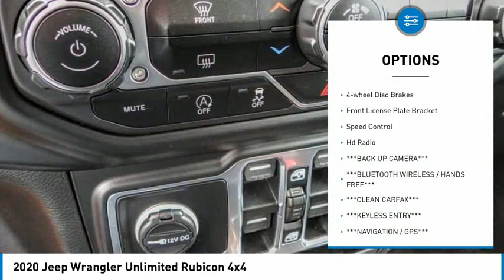2020 Jeep Wrangler Unlimited TH7211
2020 Jeep Wrangler Unlimited Rubicon 4x4

16751 Beach Blvd.

2020 Jeep Wrangler Granite Crystal Metallic Clearcoat 8-Speed Automatic 2.0L I4 DOHC ***BLUETOOTH WIRELESS / HANDS FREE***, ***NAVIGATION / GPS***, ***BACK UP CAMERA***, ***KEYLESS ENTRY***, ***CLEAN CARFAX***, ***ONE OWNER CARFAX***, ***PUSH BUTTON IGNITION***, Apple Car Play & Android Auto, 1-Year SiriusXM Guardian Trial, 4G LTE Wi-Fi Hot Spot, 5-Year SiriusXM Traffic Service, 5-Year SiriusXM Travel Link Service, 8.4 Radio & Premium Audio Group, 8.4 Touchscreen Display, Alpine Premium Audio System, Auto-Dimming Rear-View Mirror, Blind Spot & Cross Path Detection, Body Color 3-Piece Hard Top, Daytime Running Lamps LED Accents, Emergency/Assistance Call, For Details, Visit DriveUconnect.com, Front LED Fog Lamps, GPS Navigation, HD Radio, LED Lighting Group, LED Reflector Headlamps, LED Taillamps, ParkSense Rear Park Assist System, Quick Order Package 22R, Radio: Uconnect 4C Nav w/8.4 Display, Safety Group, SiriusXM Traffic Plus, SiriusXM Travel Link, Steel Bumper Group, Steel Front Bumper, Steel Rear Bumper. Odometer is 2404 miles below market average! CARFAX One-Owner. Clean CARFAX. This Vehicle is Located at: Huntington Beach Hyundai; 16751 Beach Blvd, Huntington Beach CA 92647. Dealer Installed accessories are optional and may be purchased for an additional charge.All prices subject to government fees and taxes, any finance charges, any dealer document preparation charge, and any emission testing charge.While we make every effort to ensure the data listed here is correct, there may be instances where some of the factory rebates, incentives, options or vehicle features may be listed incorrectly as we get data from multiple data sources. PLEASE MAKE SURE to confirm the details of this vehicle (such as what factory rebates you may or may not qualify for) with the dealer to ensure its accuracy. Dealer cannot be held liable for data that is listed incorrectly.